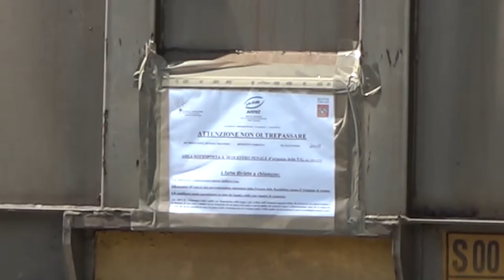San Giovanni Valdarno (Ar), ripartito alla volta della Campania il treno carico di rifiuti urbani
Ha lasciato la stazione di San Giovanni Valdarno nell'Aretino, ieri pomeriggio il treno merci carico di rifiuti urbani proveniente dalla Campania. I vagoni, in tutto 16 per 32 container, che contengono rifiuti urbani si erano fermati alla stazione valdarnese da giorni per un guasto tecnico. I vagoni, 15 su 16, avevano iniziato a perdere percolato e da qui l'intervento di Arpat, della Asl e poi della procura di Arezzo che ne aveva disposto il sequestro.
Controlli che hanno lasciato il treno fermo per giorni, tra le proteste dei residenti costretti a respirare i miasmi provenienti dai binari.
I vagoni sono stati “sigillati” e adesso potranno essere spostati senza recare danno all'ambiente. La procura di Arezzo ne ha disposto il dissequestro.
Il carico di rifiuti, che doveva raggiungere l'Austria, ha fatto invece rientro a Marcianise, in Campania ed è stato preso in carico dai carabinieri.